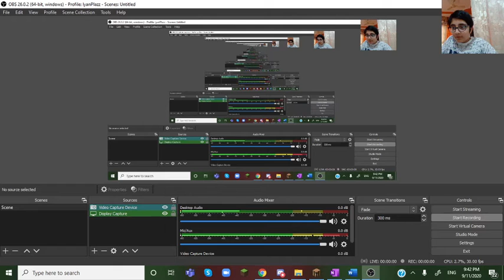I Played Minecraft with my cousin Kanishk on my Minecraft server.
In this video I am playing Minecraft with my cousin Kanishk. So you guys would be wondering how we played multiplayer on a single player world. And the answer is we made a Minecraft server. But we could also do a LAN single player world. But it doesn't work. So we made a server by aternos.org but we will not tell you guys the IP of the server. So I hope you enjoy the video. Have Fun Watching Bye.